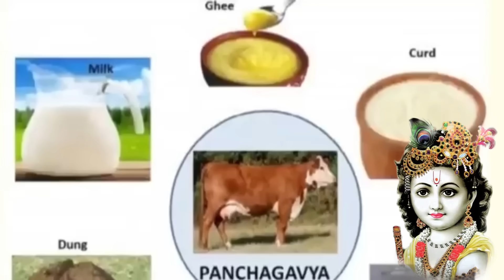26 AUGUST JANMASHTAMI 2024 || ଗାଈକୁ ଖୁଆନ୍ତୁ ଏହି ୧ ଜିନିଷ ଧନର ବର୍ଷା ହେବ || Janmashtami 2024 odia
26 AUGUST JANMASHTAMI 2024 || ଗାଈକୁ ଖୁଆଇ ଏହି ଜିନିଷ ଧନର ବର୍ଷା ହେବ || Janmashtami 2024 odia
26 AUGUST JANMASHTAMI 2024 || ଗାଈକୁ ଖୁଆନ୍ତୁ ଏହି ୧ ଜିନିଷ ଧନର ବର୍ଷା ହେବ || Janmashtami 2024 odia